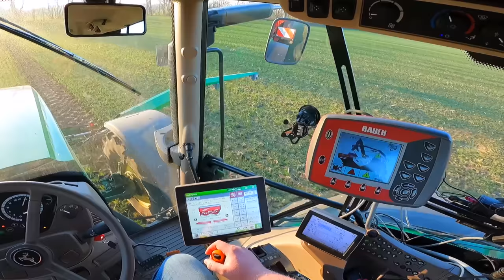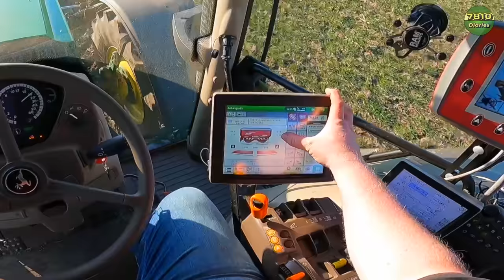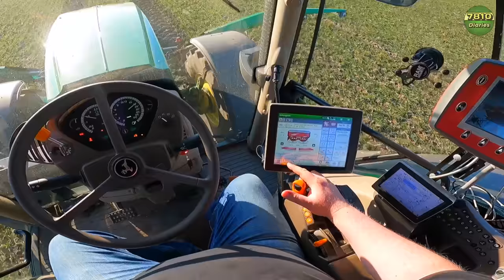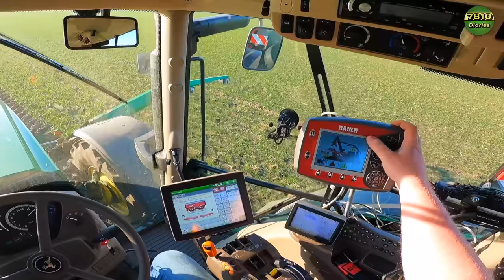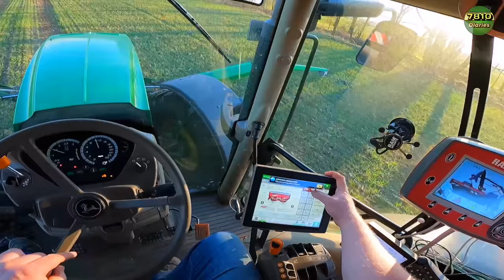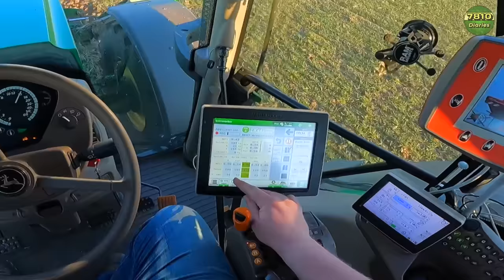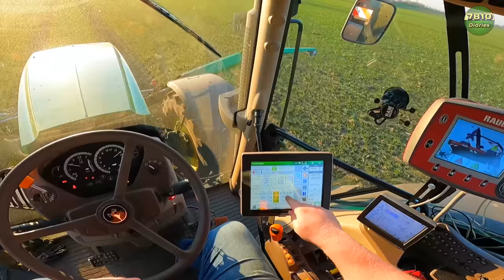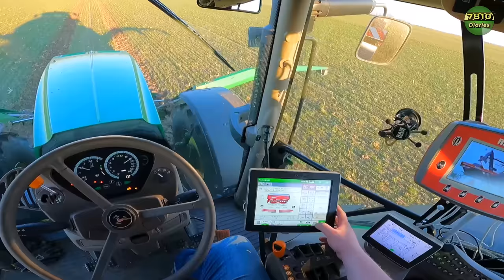Let’s Drive | 6R mit RAUCH Streuer & GreenSeeker🕵️‍♂️ | Was bringt der N-Sensor? | in UHD (4K)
Moin Leute! Richard war die letzten Wochen schon wieder voll im Gange und heute gibt es mal Theorie und Praxis in einem:) Hinter dem 6R läuft ein Rauch Streuer, vorne hängt der GreenSeeker N-Sensor drin. Es geht auch um die Beweggründe für den Einsatz von Precision Farming Methoden, schreibt gern in die Kommentare was IHR davon haltet und ob ihr mehr davon sehen möchtet!